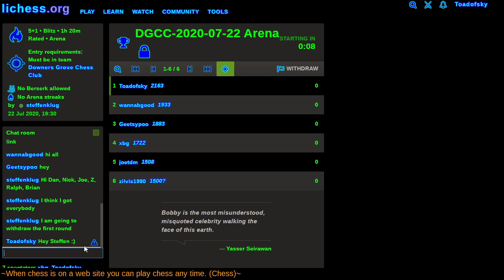DGCC 2020-07-22 Invitational on Lichess.org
Thanks to USCF NM @chessklug for directing this tournament.